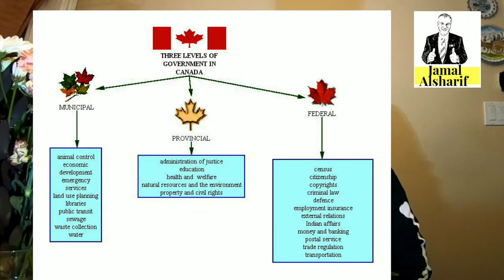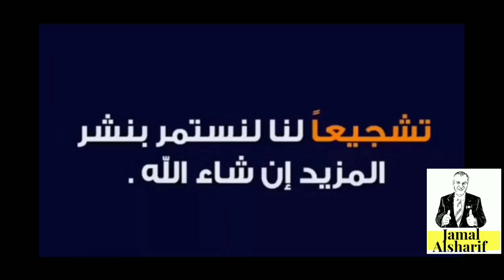طريق الهجرة إلى كندا 94 كيف تفهم الحكومة الكندية؟